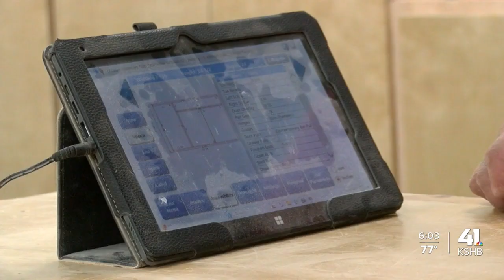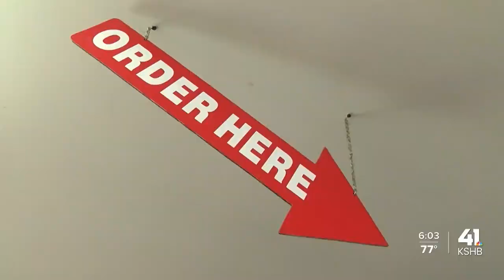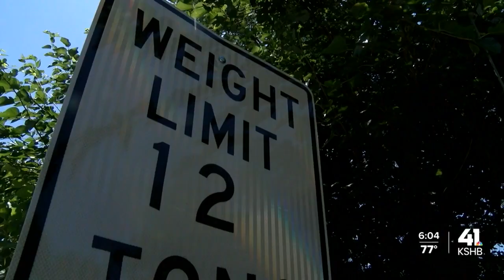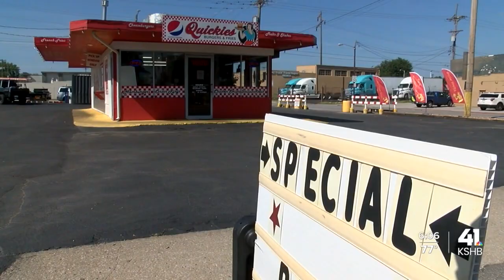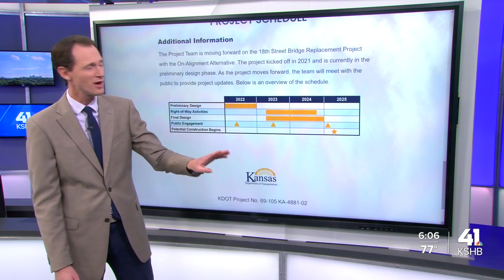Examining bridge conditions in KS, MO; how Bipartisan Infrastructure Law addresses issues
KSHB 41 reporter Charlie Keegan examined bridge conditions in Kansas and Missouri.